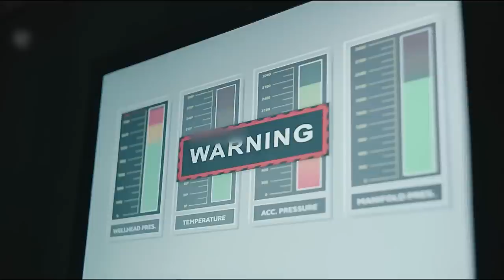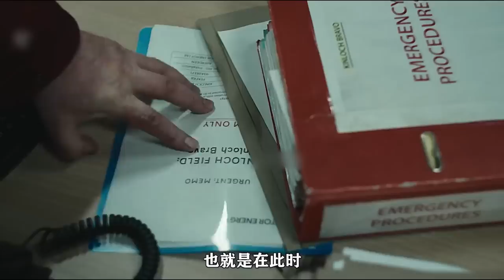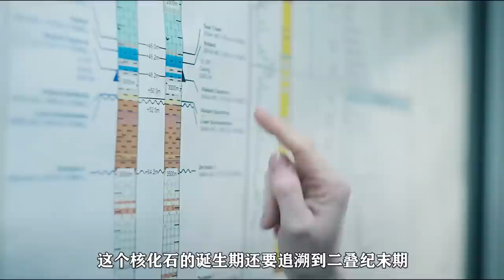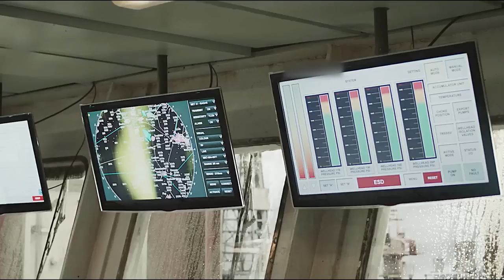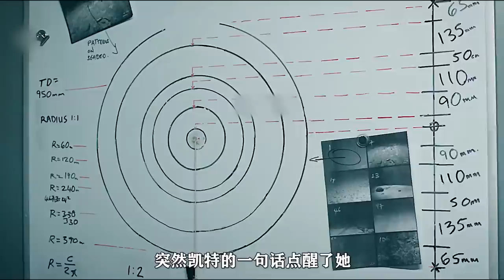2023最新災難大片，人類開發喚醒海底遠古巨怪，地球瞬間被海嘯摧毀#鑽井#鑽井驚魂#一口氣看完鑽井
劇集故事以位於蘇格蘭海岸外北海危險海域的Kishorn Bravo石油鑽井平臺為背景，當船員們即將返回大陸時，一場神秘的、全方位的大霧席捲而來，他們發現自己與岸邊和外界的所有聯繫都被切斷了。當鑽井平臺受到巨大的震動時，船員們努力探索是什麼在驅動著這股未知的力量，但一場重大的事故迫使他們對自己真正能信任的人產生了疑問。
        亞馬遜6集自然驚悚劇集《鑽井》公佈卡司名單：伊恩·格雷(《權力的遊戲》)、埃米麗·漢普希爾(《權力的遊戲》)領銜主演，卡司還包括馬丁·康普斯頓(《重任在肩》)、羅森達·桑德爾(《小斧子》)、歐文·蒂爾(《權力的遊戲》)、理查德·皮潑(《布裏奇頓》)、馬克·博納爾(《大禍臨頭》)、卡爾文·德姆巴([去年聖誕])、埃蒙·埃利奧特(《權力的遊戲》)等。該劇由約翰·史翠蘭(《重任在肩》)執導。